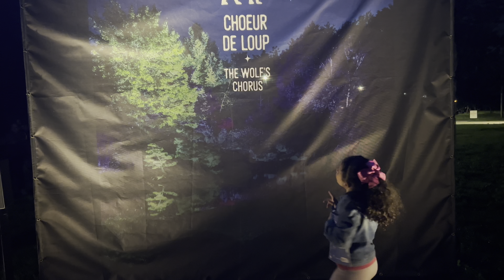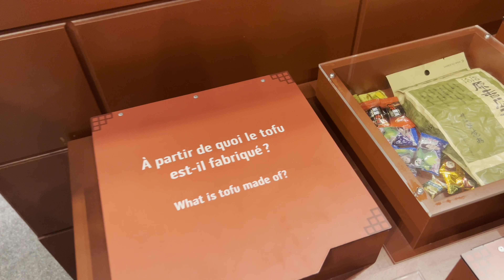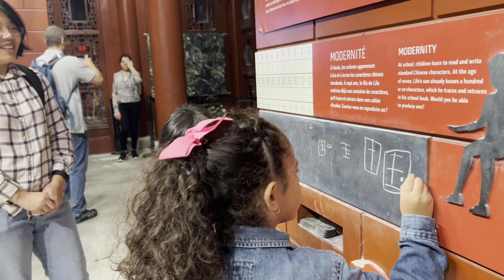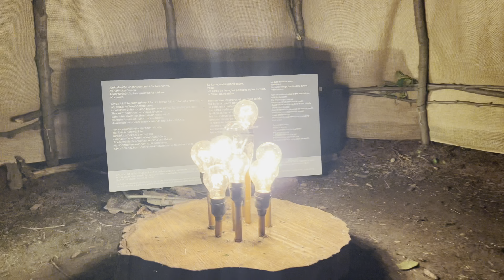Jardin Botanique | Jardins de lumière 2022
Ubicado en el Jardin Botanique de Montreal, se encuentra los Jardins de lumière (Botanical Garden of Montreal, Garden of Light), en esta edición del año 2022 el evento estará disponible del 02 de Septiembre al 01 de Octubre.

Es un evento de Otoño que muestras distintos ambientes: el Camino de pasos mágicos "Parcours des pas sorciers", el Coro de los Lobos, el Jardin Japones, el Jardin de las Primeras Naciones Canadienses y el Jardin Chino. Todo el espectaculo se ilumina con fascinantes luces, efectos visuales y sonidos, brindando al usuario una experiencia sensorial nocturna sin igual.

Puedes adquirir ticket en linea para es evento o si vives en Montreal probablemente sea mejor adquirir el "Espace pour la vie Passport", que te permite accesso a este evento, asi como al Jardin Botanico, el Insectarium, el Planetarium Rio Tinto Alcan, la Bioesfera y el Biodome, así como eventos especiales que hacen en dichos sitios.

Dirección: 4101 R. Sherbrooke E, Montréal, QC H1X 2B2

⏰ Timecodes ⏰
00:00 Intro
00:13 Presentación
01:20 Le parcours de pas Sorciers
05:16 El Coro de los Lobos
06:07 El Jardin de China
08:25 La Leyenda de Pangu
10:16 Casa Tipica China
12:04 Jardin Japones
13:57 Jardin de las Primeras Naciones Canadienses
15:22 El Arbol Sagrado
17:35 Despedida